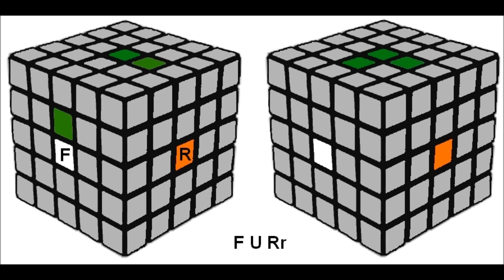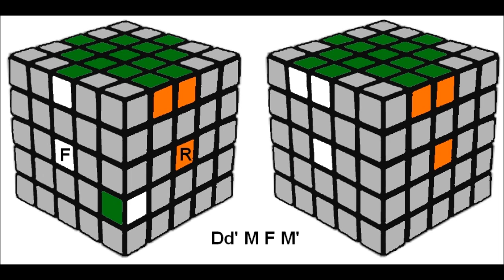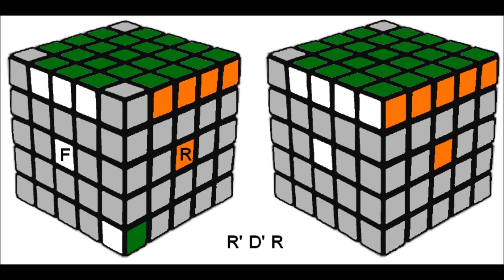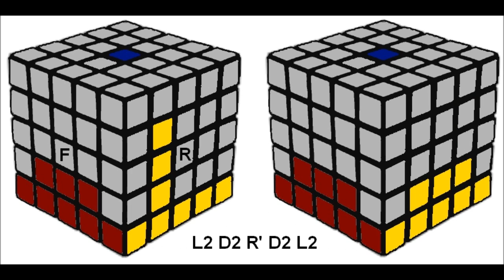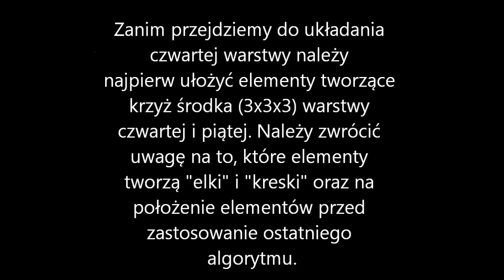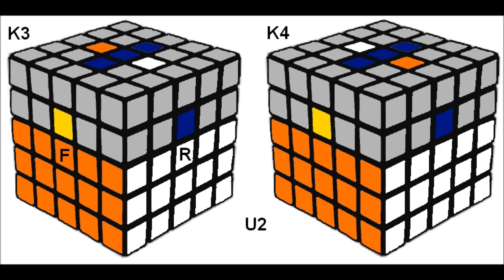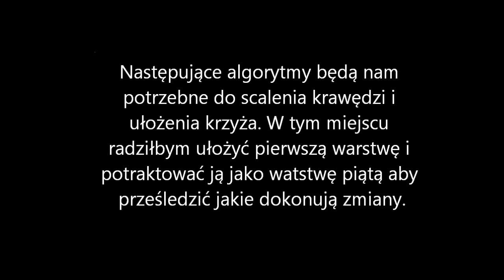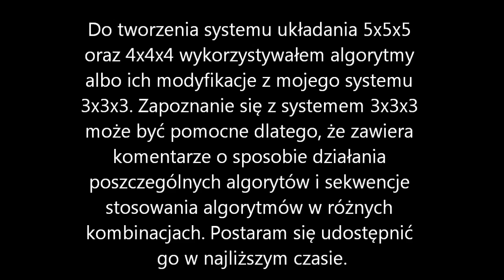5x5x5 Kostka Profesorska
System układania kostki 5x5x5 metodą warstwa po warstwie. Powstał na bazie algorytmów oraz ich modyfikacji stosowanych w moim systemie 3x3x3 i 4x4x4.